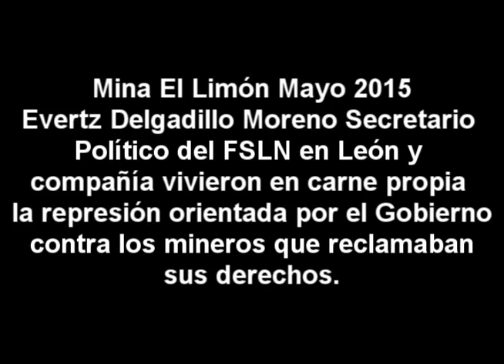El Pueblo perdió el miedo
Evertz Delgadillo Moreno Secretario Político del FSLN en el departamento de León "recibió una probada de su propio chocolate" cuando en la Mina El Limón le tocó aguantar junto a los mineros el ácido de las bombas lacrimógenas con que la policía reprime al Pueblo; por orden del mismo Frente Sandinista